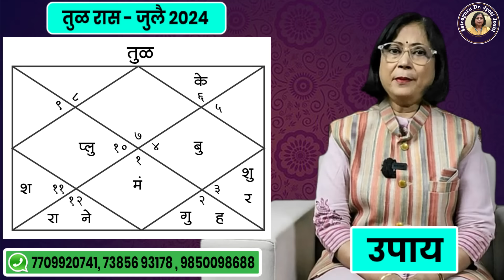तुळ राशीचे जुलै महिन्याचे भविष्य 2024 । tula rashifal । libra rashifal July 2024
तूळ राशीचे जुलै 2024 मधील राशिभविष्य

Tula rashi che July 24 rashifal

साल 2024 मधील जुलै महिन्याचे स्वागत करण्याची वेळ आता आली आहे. यशाकडे नेणारा सर्वात जवळचा मार्ग अजुन तयार व्हायचा आहे. किंवा खरं सांगायचे झाले तर यशाच्या जवळचा मार्ग हा एक कल्पना विस्तार आहे. परिश्रमाला पर्याय नसतो हे जीवनातील त्रिकाल बाधित सत्य आहे. सर्वांचा विचार करणारी व सर्वांना सोबत घेऊन चालणारी रास म्हणून तूळ राशीची विशेष ओळख आहे. नेहमी सर्वोत्तम प्रयत्न करीत राहणे हा तूळ राशीच्या जातकांचा नैसर्गिक स्वभाव मानला जातो. या महिन्यामध्ये तुळ जातकांना बऱ्यापैकी शुभ संधी मिळणार आहेत.या नवीन जुलै महिन्या बद्दल जाणून घेण्यासाठी आम्ही आपली उत्सुकता समजू शकतो त्यामुळेच आम्ही तुमच्यासाठी सर्व राशींवर या महिन्याचे वेगवेगळे व्हिडिओ तयार केले आहेत आजच्या या व्हिडिओ मध्ये आपण तूळ राशि बद्दल जाणून घेणार आहोत. व त्याबद्दल लागणारे परिणामकारक उपाय देखील या व्हिडिओमध्ये सांगितले आहेत. खूप लोकांच्या उत्सुकतेपोटी व आग्रहास्तव आपण जुलै 2024 महिन्याचे मासिक राशिफल पाहणार आहोत. हा व्हिडीओ तुळ राशीच्या जातकांसाठी आहे. तुळ राशीच्या लोकांचे जुलै महिन्यातील भविष्य आपण या व्हिडिओमध्ये पाहणार आहोत. त्यासाठी हा व्हिडिओ शेवटपर्यंत पहा व आपल्या प्रतिक्रिया नक्की कळवा.

libra July astrology 2024

libra July horoscope prediction 2024

तुळ राशीचे व्यक्तित्व 2024

तुळ राशिचा महिना कसा असेल

तुळ राशी कौटुंबिक सुख 2024

2024 मध्ये तुळ राशीचे भविष्य काय असेल

libra Rashi che career 2024

libra rashi dhan labh 2024

तुळ राशी भविष्य 2024

libra prediction 2024

tul Rashiche sampurna bhavishya 2024

तुळ राशीचे जुलै  2024 मधील लाभ

tul Rashi bhavishya 2024

तुळ राशी भविष्यफळ 2024

tul Rashiche arogya July  mahinyat kase rahil

तुळ राशीचे वैवाहिक जीवन

tul Rashi education

जुलै महिना तुळ राशि साठी कसा असेल

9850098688 या नंबर वर G pay किव्वा phone pay करून याचं नंबर वर स्क्रीन शॉट टाकावा.
मराठी